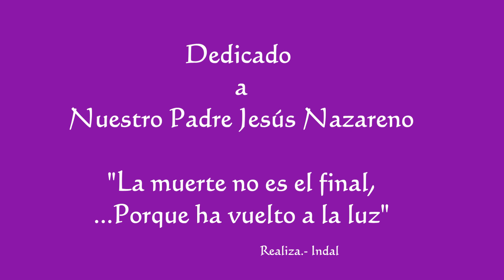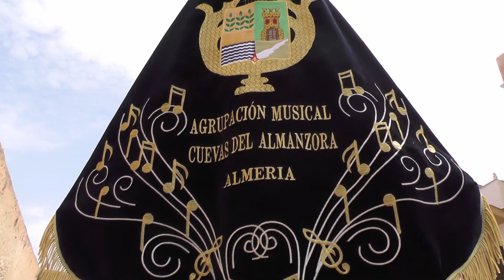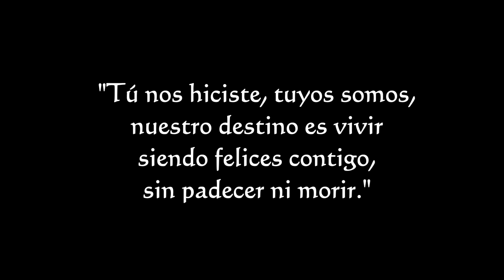El Nazareno por las calles de Cuevas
SEMANA SANTA.- Se reanudan las procesiones y se estrena nuevo Capataz del trono del "Nazareno", Juan González sustituye a todo un emblema de la Semana Santa cuevana y del "Nazareno" como es Manolo Pérez.
 Un gran fervor popular de la semana Grande de Cuevas es arrastrada por el "Nazareno". A veces es atribuida su  autoría a Juan Martínez Montañés y en otras a Francisco Salcillo aunque en realidad no se conoce realmente el autor de la misma. En cualquier caso, la calidad artística de la misma no la discute nadie. Cualquier imaginero del  barroco español, se hubiera sentido orgulloso de llevar su firma estampada en esta verdadera obra de arte.
En este vídeo  es acompañado por la Agrupación Musical de Cuevas del Almanzora en el Jueves y Viernes Santo del año 22, año en que se reanudan las procesiones después de la Pandemia del Covid-19